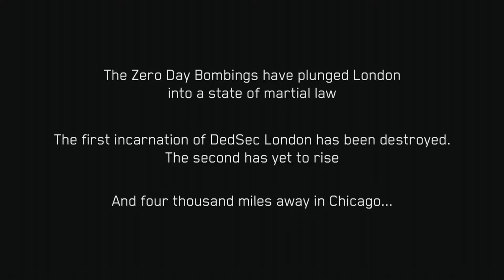Watch Dogs: Legion - Bloodline l Episode 1 l Aiden Pearce returns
🎮 Game- Watch Dogs: Legion - Bloodline
Available on- Xbox, PS4 and PC

🎬 Video by- CruisinRiley